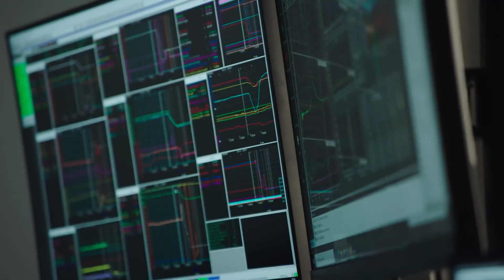Telemetry DATA EXPLAINS Verstappen’s PERFORMANCE DROP in BRAZIL!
📉 Telemetry doesn’t lie   and the data from Brazil has shocked Red Bull. After dominating all season, Max Verstappen’s sudden performance drop at the Brazilian Grand Prix left fans and analysts completely confused. But now, newly leaked telemetry data reveals exactly what happened to the RB21   and why Verstappen’s pace vanished when it mattered most.

🔥 Engineers inside Red Bull uncovered a massive imbalance between the MGU-K deployment and rear-axle load distribution, causing the car to lose traction on acceleration out of Turns 12 and 13. The telemetry shows irregular torque delivery that destabilized Verstappen’s rhythm, forcing him to lift earlier and losing up to 0.3 seconds per lap during the critical race phases.

💣 According to insiders, Adrian Newey personally reviewed the data and was “concerned” by a potential software interference between the hybrid control unit and the energy recovery system   something that could have been triggered by the extreme heat and altitude conditions in Interlagos.

💬 In this video you’ll learn:
 • 📊 What the leaked telemetry reveals about Verstappen’s true pace.
 • ⚙️ The hidden technical reason behind the RB21’s instability in Brazil.
 • 🧠 How Newey and Red Bull plan to fix this before the Las Vegas GP.
 • 🚨 The real implications for Verstappen’s championship run.
 • 💥 Why this issue proves that even Red Bull isn’t invincible.

🌍 Media Reactions:
 • 🇬🇧 Sky Sports F1: “Telemetry proves Verstappen’s problem wasn’t driver error.”
 • 🇮🇹 La Gazzetta dello Sport: “Newey investigates Red Bull’s mysterious performance loss.”
 • 🇺🇸 ESPN F1: “Data points to hybrid misfire in Verstappen’s RB21.”

💥 What started as confusion in the paddock has now turned into a technical mystery Red Bull must solve fast. The telemetry tells the full story   and it changes everything.